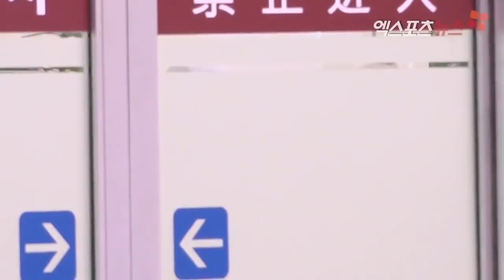171217 BTS Safely Arrived GIMPO Airport Korea [Fancam]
BTS Safely Arrive Gimpo Airport Korea after finished their schedule at Japan